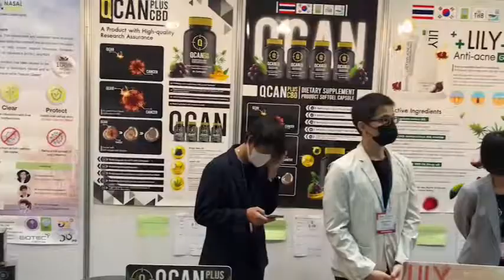Ch8 QCAN PLUS CBD ได้รับรางวัลเหรียญทอง ด้าน นวัตกรรมการออกแบบการส่งสารสำคัญไปยังเซลล์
✅QCAN PLUS CBD ได้รับรางวัลเหรียญทอง ด้าน นวัตกรรมการออกแบบการส่งสารสำคัญไปยังเซลล์ เพื่อลดความเสี่ยงในการเกิดโรคเรื้อรัง

    เมื่อวันที่ 16-19 พฤศจิกายน 2565 ที่ผ่านมา สำนักงานการวิจัยแห่งชาติ (วช.) ในฐานะหน่วยงานที่มีความร่วมมือกับ Korea Invention Promotion Association(KIPA) ด้านการส่งเสริมสิ่งประดิษฐ์และนวัตกรรมในระดับนานาชาติ และเป็นหน่วยงานที่ได้รับมอบหมายจาก KIPA ในการพิจารณาคัดเลือกและนำผลงานเข้าร่วมประกวดในงาน SIIF เป็นประจำทุกปี ซึ่งในปีนี้ บริษัท คิงส์ เฟาน์เทร่น จำกัด ได้ถูกคัดเลือกจาก วช. ให้นำเสนอผลงานวิจัย ในปีนี้มีผลงานผลิตภัณฑ์ ประดิษฐกรรม เทคโนโลยี และนวัตกรรมจากประเทศต่างๆ เข้าร่วมนำเสนอ
โดย QCAN Plus CBD ได้รับรางวัลเหรียญทอง(Gold Prize) จากประเทศเกาหลีเจ้าภาพ

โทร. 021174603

4 Ku-band @ 54 MHz
24 Ku-band @ 27 MHz

Downlink Information:
NAT TV 1 and 2
Transponder: 22
Frequency: 12090
Symbol Rate: 20000
FEC: 3/4

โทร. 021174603